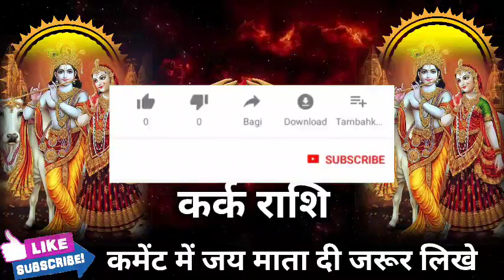H नाम वाले। कर्क राशि आखिर परेशान क्यों है Kark Rashi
H,D नाम वाले। कर्क राशि आखिर परेशान क्यों है। Kark Rashi